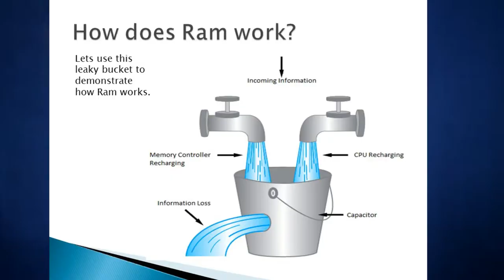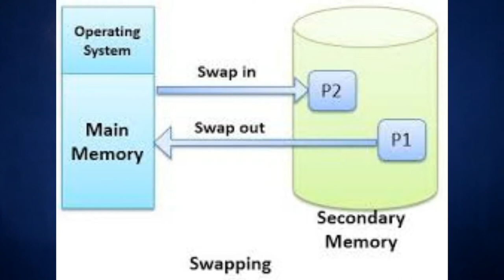Why Low RAM Phone Gets Slow And Hang | 3 Secret Setting Solve Android Mobile Hang Problem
Nepal Bytes
Why Low RAM Phone Gets Slow And Hang
3 Secret Setting Solve Android Mobile Hang Problem
3 Secret Setting Solve Android Mobile Hang Problem
3 Secret Setting Solve Android Mobile Hang Problem